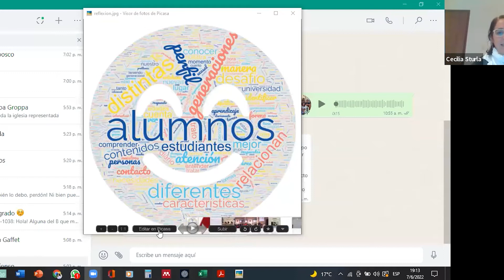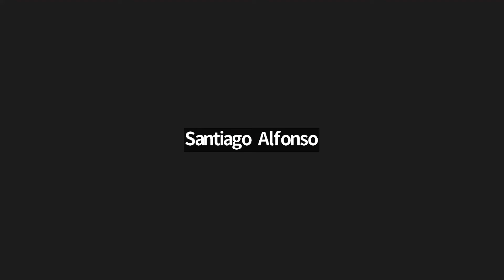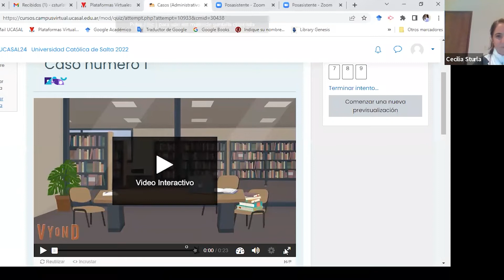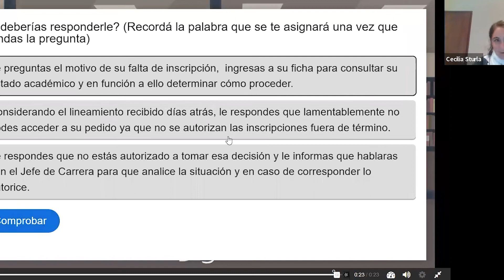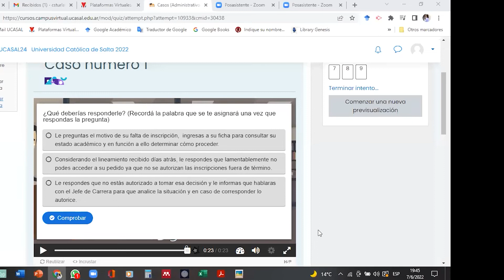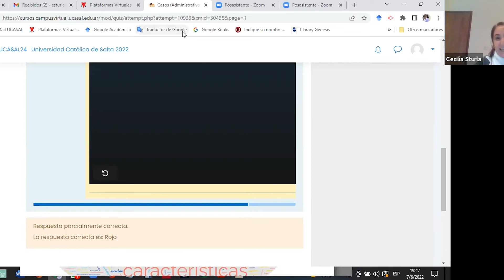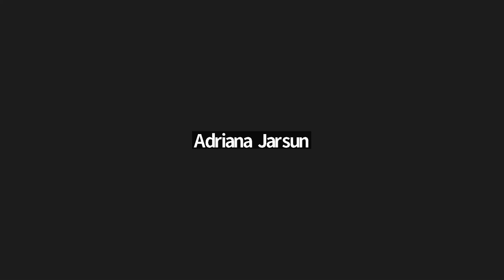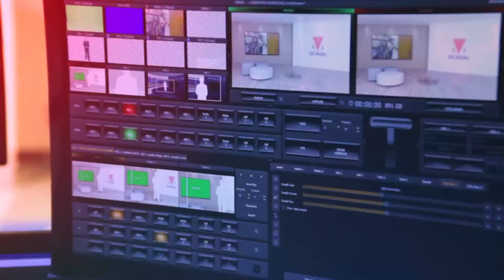Experiencia del Alumno - Módulo2